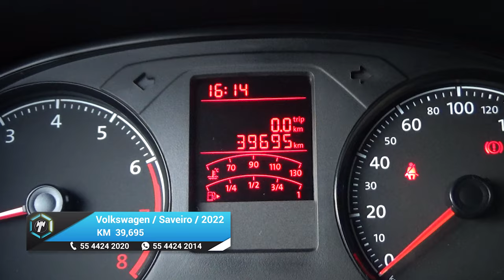Volkswagen / Saveiro / 2022 - 23963